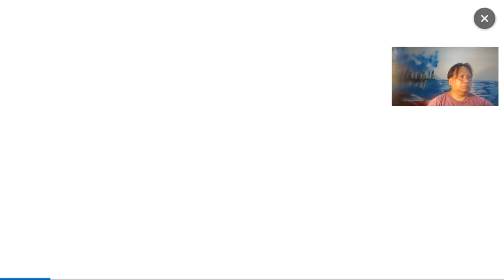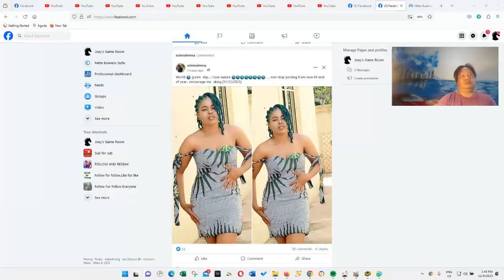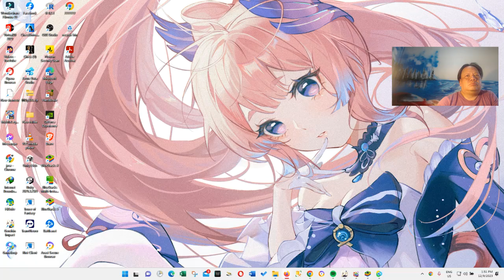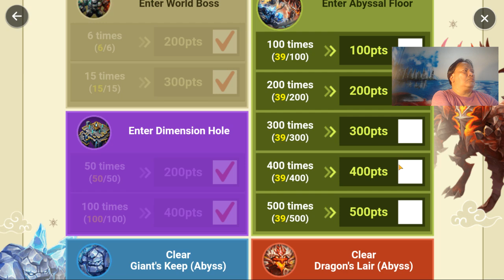Summoners WAR TRITON Evolution Part 09